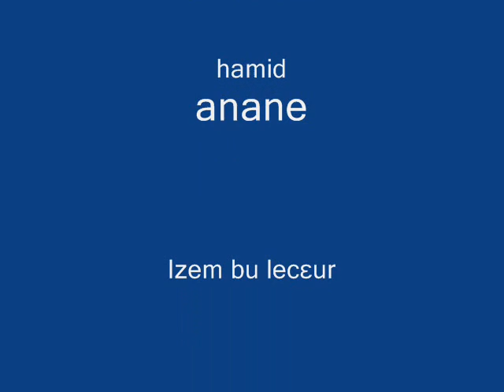Izem Par Hamid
Izem ..